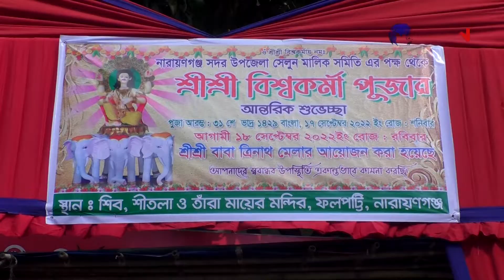নাঃগঞ্জ সদর উপজেলা সেলুন মালিক সমিতির বিশ্বকর্মা পূজা উদযাপন | News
Official Address:
76/2 Uttor Chashara, Rajdhani Apurbo Tower,